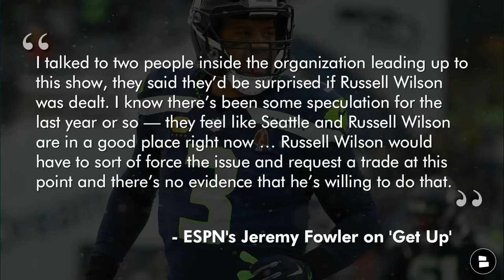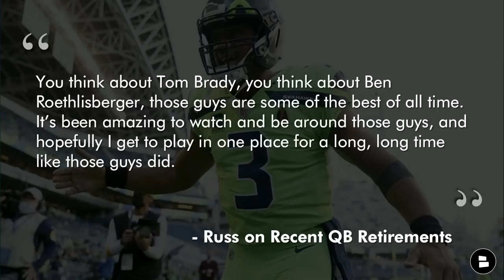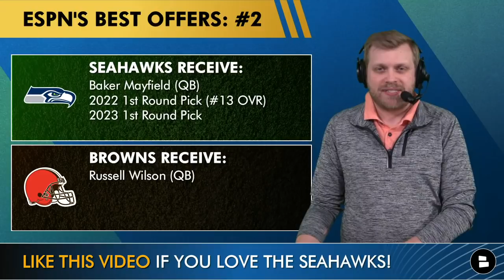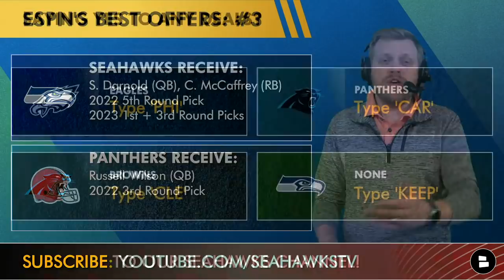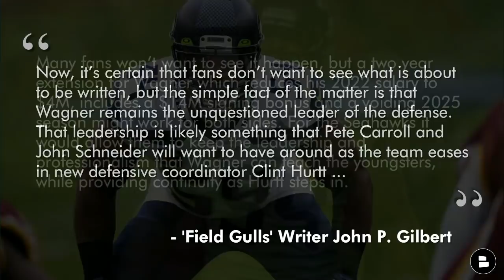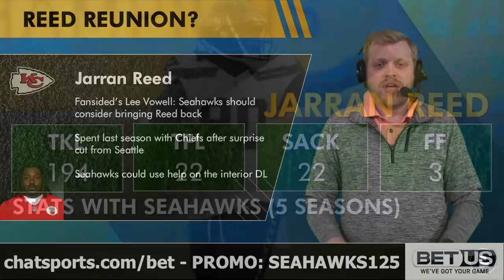HUGE Seattle Seahawks Rumors: Russell Wilson Staying? Bobby Wagner Extension? Jarran Reed Reunion?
The latest Seahawks trade rumors have focused around two of their biggest leaders in Russell Wilson and Bobby Wagner - could both players be back? Russ trade rumors might be quenched for now after ESPN’s Jeremy Fowler said on ‘Get Up!’ that sources would be surprised if Wilson was dealt. Bobby Wagner trade talk has also popped up, but a restructure could easily benefit both sides. Finally, Seahawks free agency rumors to break down today - could Seattle reunite with Jarran Reed after he was a surprise cut last year? Seahawks Today host Tom Downey joins the show with today’s Seattle Seahawks news and rumors.

If you want Russell Wilson to remain in Seattle - LIKE THIS VIDEO!

For Seahawks news, rumors and more all offseason, HIT THE BIG RED BUTTON

ESPN writers recently tried to predict how the QB market will shake out this offseason, including whether a Russell Wilson trade would take place. While Russ trade chances seem low, it’s worth mentioning some of their top trade offers for Seattle:

Seahawks Receive: Jalen Hurts (QB), Two 2022 1st Rd. Picks (#15, #16 OVR), 2023 2nd Round Pick
Eagles Receive: Russell Wilson (QB)

Seahawks Receive: Baker Mayfield (QB), 2022 1st Round Pick (#13 OVR), 2023 1st Round Pick
Browns Receive: Russell Wilson (QB)

Seahawks Receive: Sam Darnold (QB), Christian McCaffrey (RB), 2022 5th Round Pick, 2023 1st Round Pick, 2023 3rd Round Pick
Panthers Receive: Russell Wilson (QB), 2022 3rd Round Pick

Would you any of these deals?
- Type ‘PHI’ for Eagles
- Type ‘CLE’ for Browns
- Type ‘CAR’ for Panthers
- Type ‘KEEP’ for None - KEEP RUSS!

Send Tom your Seahawks trade ideas for the offseason on social media now:

- ‘Field Gulls’ Writer John P. Gilbert on Bobby Wagner:
“Now, it’s certain that fans don’t want to see what is about to be written, but the simple fact of the matter is that Wagner remains the unquestioned leader of the defense. That leadership is likely something that Pete Carroll and John Schneider will want to have around as the team eases in new defensive coordinator Clint Hurtt … Many fans won’t want to see it happen, but a two year extension for Wagner which reduces his 2022 salary to $4M, includes a $14M signing bonus and a voiding 2025 season might work for both sides. For the Seahawks it would allow them to keep the leadership and professionalism that Wagner can teach the youngsters, while providing continuity as Hurtt steps in.”

Should the Seahawks bring back Bobby Wagner? Type ‘Y’ for Yes, Type ‘N’ for No

Missed the Clint Hurtt hiring as Seahawks DC? We’ve got you covered, along with more Russell Wilson trade rumors

Here at @chatsports, we want to keep you updated on all things NFL trade rumors, free agency and more!

Jarran Reed in NFL Free Agency? Latest rumors:
- Fansided’s Lee Vowell: Seahawks should consider bringing Reed back
- Spent last season with Chiefs after surprise cut from Seattle
- Seahawks could use help on the interior DL

Reed’s Stats: Weeks 1-9: 17 TKL, 6 QB HITS | Weeks 10-18: 26 TKL, 3 TFL, 2.5 SACK, 2 FF

Would you sign Jarran Reed? Type ‘S’ for Sign, Type ‘P’ for Pass

- Seattle Seahawks Draft Targets For The 2022 NFL Draft Ft. Trent McDuffie, Daxton Hill & Trey McBride